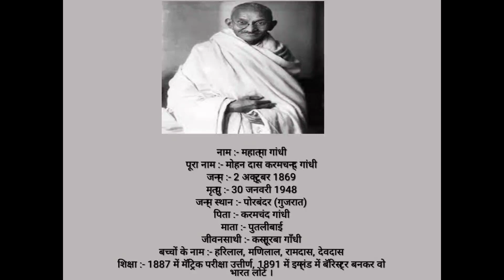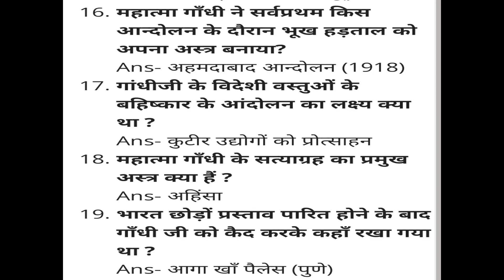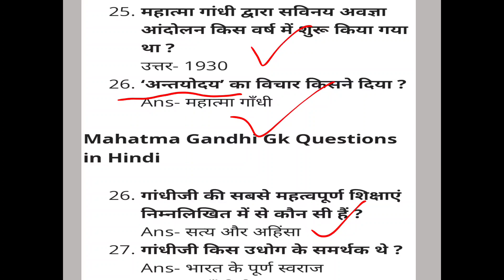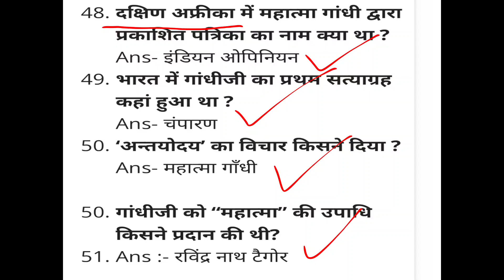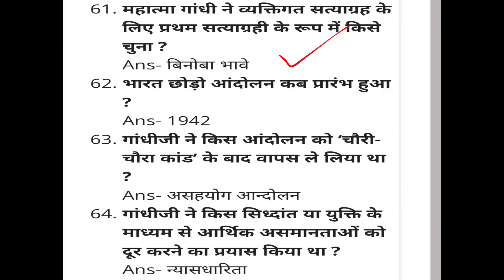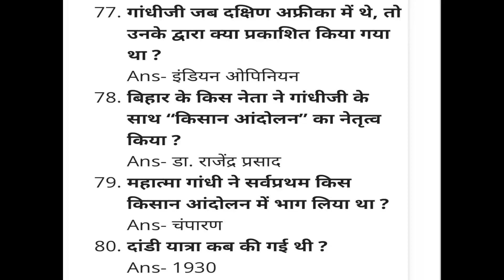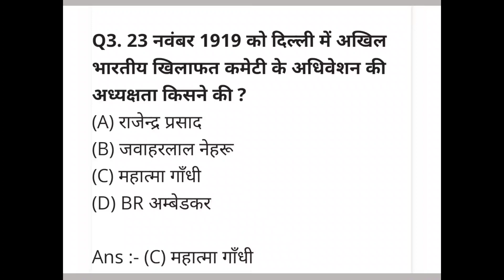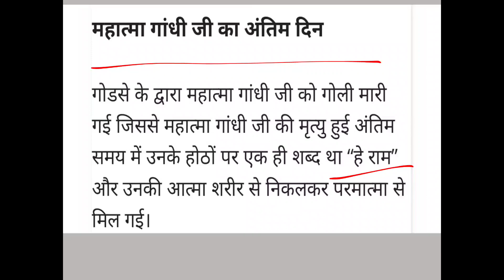महात्मा गांधी से संबंधित महत्वपूर्ण और दोहराए गए जीके प्रश्न 🌾🌍gk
महात्मा गांधी से संबंधित प्रश्न
महात्मा गांधी से सम्बन्धित प्रश्नोत्तरी
महात्मा गांधी से संबंधित महत्वपूर्ण प्रश्न
महात्मा गांधी से संबंधित जीके सवाल pdf
गांधी युग से संबंधित प्रश्न
mahatma gandhi se sambandhit prashn
गांधी जी से संबंधित प्रश्न
महात्मा गांधी andolan
महात्मा गांधी और उनके आंदोलन
महात्मा गांधी ची माहिती
महात्मा गांधी ki puctake
महात्मा गांधी की पुस्तकों के नाम
महात्मा गांधी पुस्तके
महात्मा गांधी की बुक
Hello friends,
This is my Latest video on my youtube channel' (‎@E-gyaanwala  )"..
I think you will like my video and notes for your further preparations...